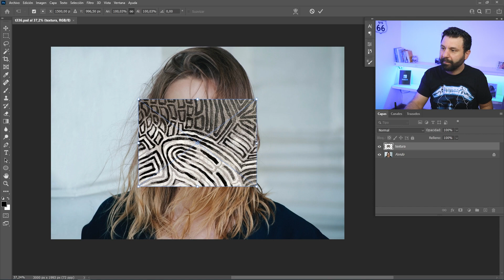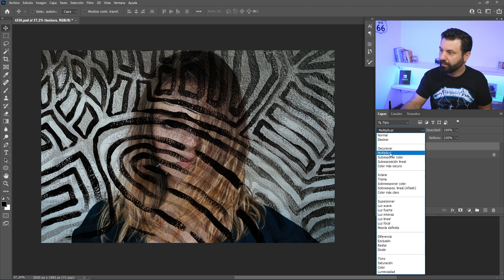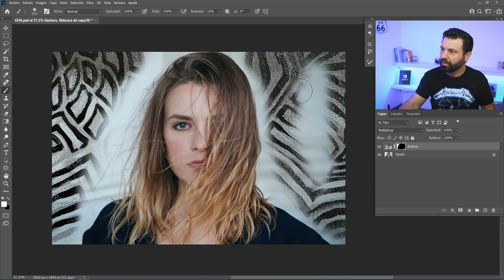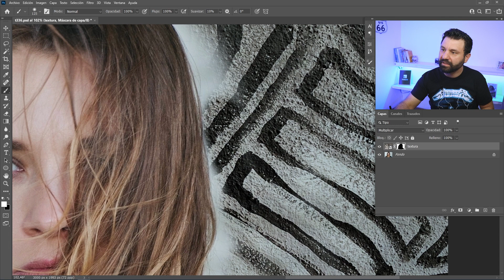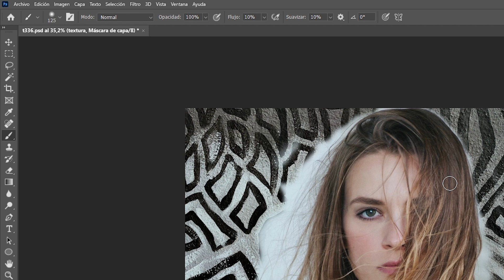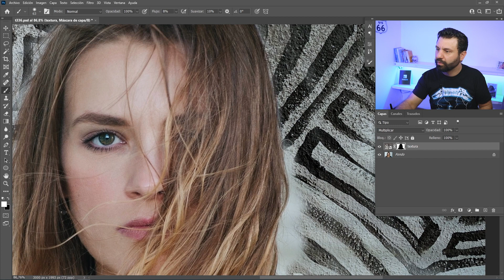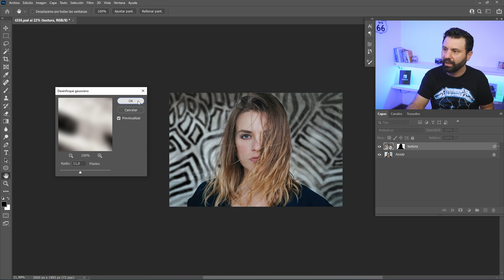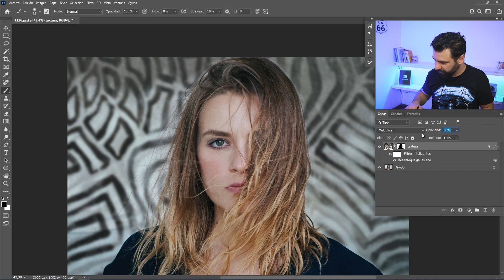Alternativa para Seleccionar Cabello en Photoshop 😮 Te va a Encantar!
Te enseño una técnica muy eficaz para seleccionar cabello y reemplazar el fondo de una foto en photoshop.

✍🏻 Adquiere la Tableta Gráfica que utilizo: